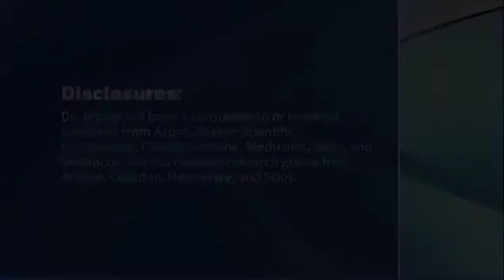Nesiritide for Acute Heart Failure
Results from the 7,000-patient ASCEND-HF trial show that nesiritide was safe for treating patients with acute decompensated heart failure, but on average it only exerted a small dyspnea. Despite that, nesiritide has a role as a second-line agent because of its safety and ability to help certain patients. Read the story